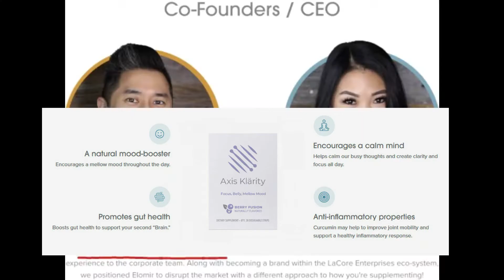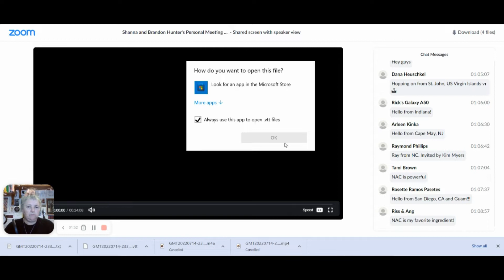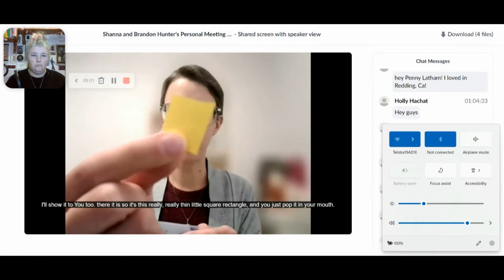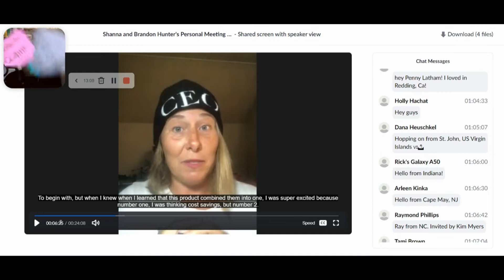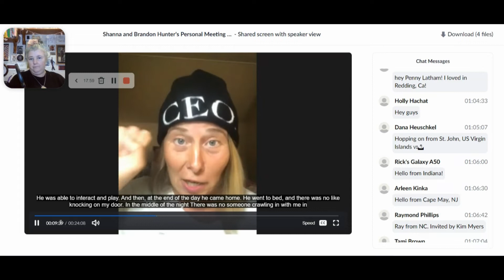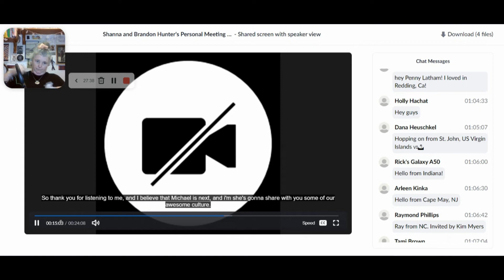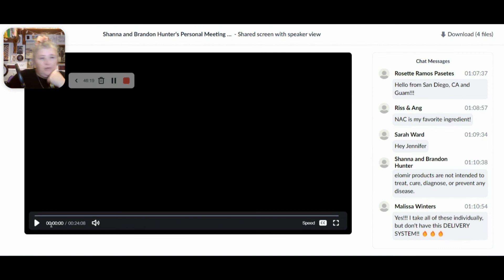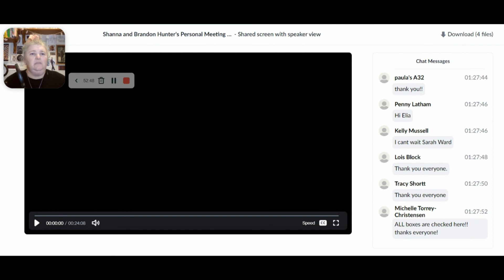ELOMIR - THE NEW MLM SCAM EXPOSED! CEO claims FTC is too busy to police them | Anti-MLM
REUPLOAD - I couldn't get this synced up any better, so sorry! And there is still an echo. I just wanted to get it out to add my little voice to the Elomir issue!
Elomir is a health and wellness MLM that launched on the 5th of July, with a supplement product called Axis Klarity. Testomonials have included ridiculous health claims and outrageous stories of how the supplement is affecting them. But we don't have to worry about them being secretive bcause these people are blabbing loudly and proudly - some big leaders have been absolutely giddy in Zoom meetings because they think they have found the golden goose. And it is gross. I do get a bit cranky in this one and maybe murmured some swears but these people are wild out there and need to be called out!

Please also check out Erin Bies, Julie Jo and Hannah Alonzo's Elomir videos. Kareenah is also working on one too! Let['s shout this so loudly.

You can report the company to the FTC from anywhere in the world and you should also report it to the Texas Attorney-General.

The opinions expressed in this video are my own. Please don't contact anyone involved in Elomir - just report it!